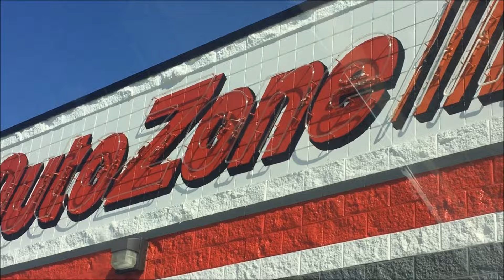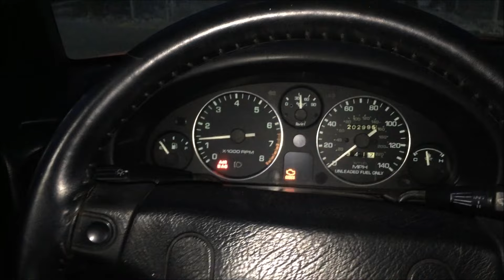$400 Miata!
Today i bought a $400 miata and it needs some work but it should be a great project. Thanks!